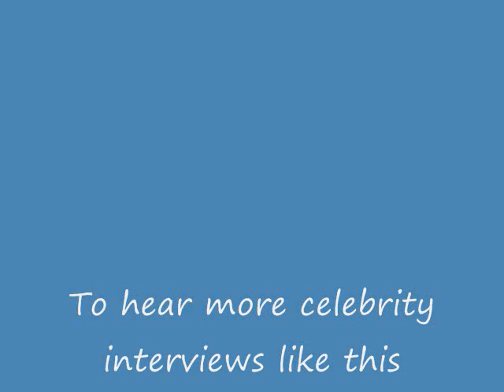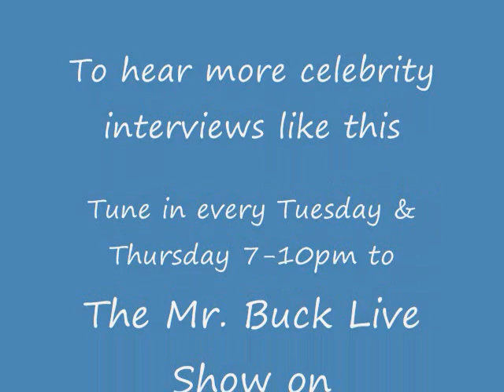Rapper Ms. Toi Calls The Mr. Buck Live Show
Rapper Ms. Toi Calls in to Everybodyradio.com